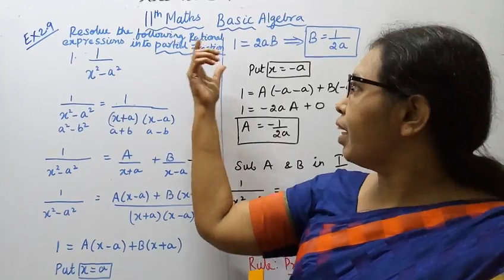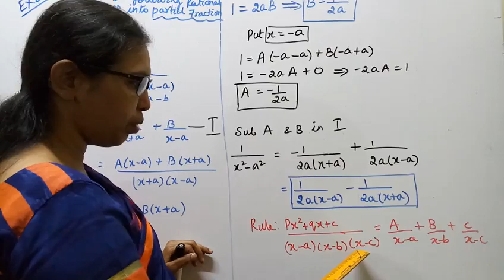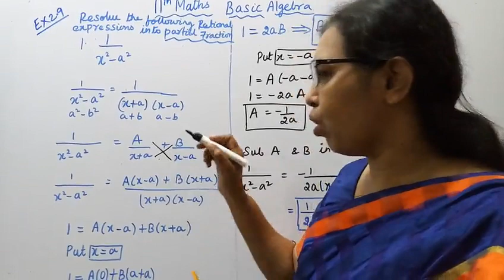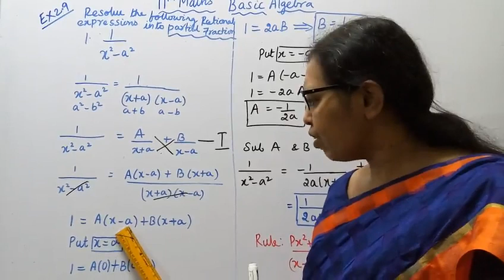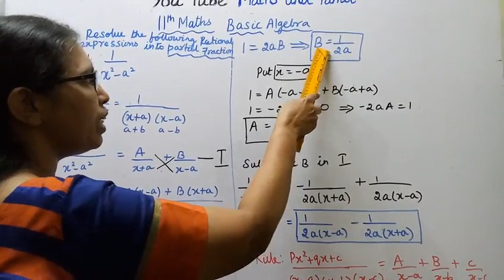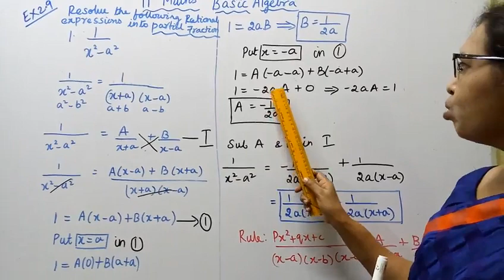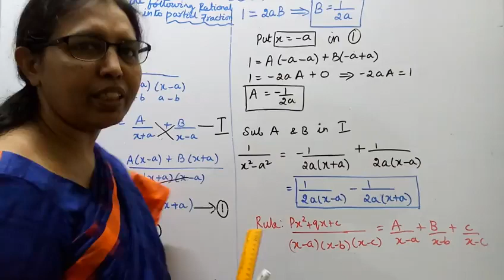T.N.Class 11 maths | Exercise:2.9 Sum - 1 | Basic Algebra | Chapter -2.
Dear Students,

tn11thmathsbasicalgebra tn11thmathsex:2.9-1#mathsandtamil

A rational expression f(x)/(g(x) is called proper fractin if the degree of f(x) is less than the
degree of g(x0,where g(x) can be factored into linear&quadratic factors without real zeros.
the resulting expression  f(x)/(g(x) is called partial fraction decmposition,
such decomposition is unique for a given rational number.
2.1- Key points
2.2-Real number system
2.3 - Absolute value
2.4- Linear inequalities
2.5-Quadratic functions
2.6-Polynomial functions
2.7-Rational functions
2.8-Exponents and Radicals
2.9- Logarithm
2.10- Applications of algebra in real life